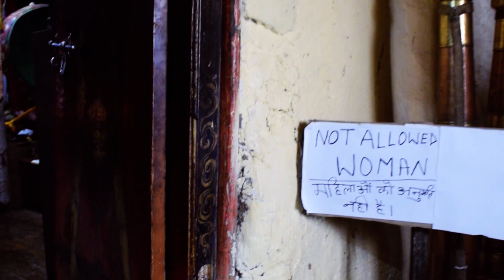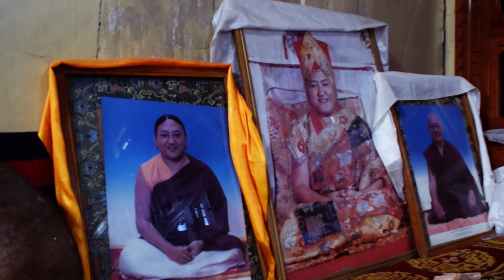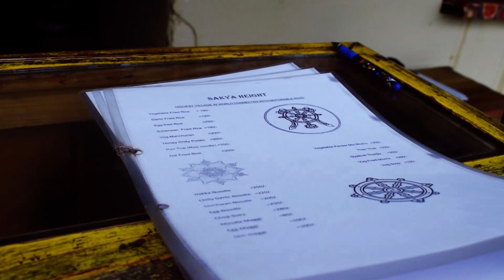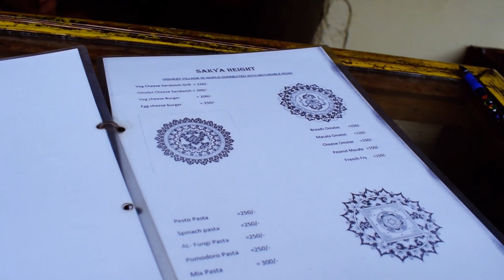World's Highest Komic Village And Restaurant Guide: Must-See on Your Lahaul Spiti Tour [EP-21]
In this exciting video, embark on a journey like no other as we uncover the mesmerizing beauty of the World's highest Komic Village and restaurant during your unforgettable Lahaul Spiti Tour.

Don't miss the chance to explore this hidden gem, nestled in the heart of the Himalayas. From stunning landscapes to rich culture, we'll guide you through it all. Join us on this adventure today!